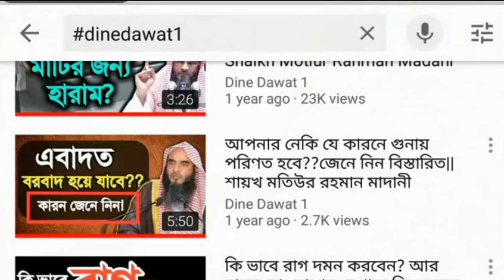জুম্মার নামাজ ঘরে পড়া যাবে কি?ড.আবুবকর জাকারিয়া হাফেযাহুল্লাহ